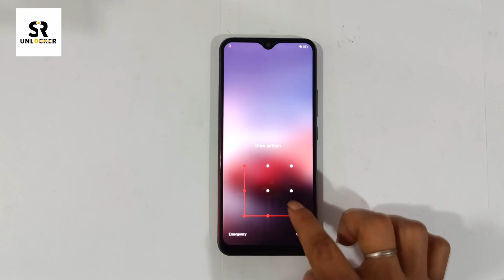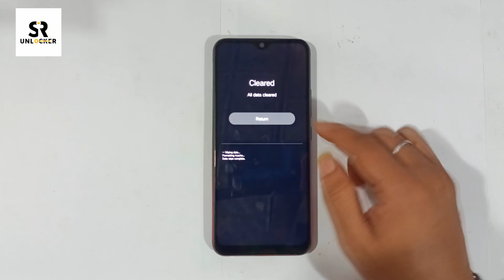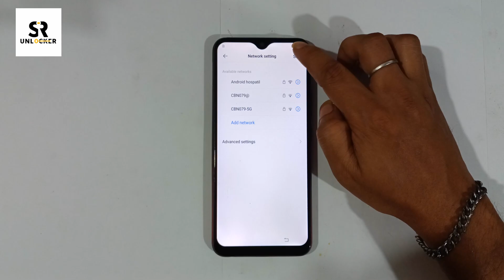Vivo Y12 Hard Reset/Mtk Lock Remove | Vivo Y12 Pin Lock, Pattern,Password, Remove Without Pc 2025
ʟɪᴋᴇ   |  sᴜʙsᴄʀɪʙᴇ   |  sʜᴀʀᴇ   |  ᴄᴏᴍᴍᴇɴᴛ
●▬▬▬▬▬▬▬ஜ۩۞۩ஜ▬▬▬▬▬▬▬●
Welcome to SR Unlocker

Symphony,Walton,Htc,Itel,Lava.
●▬▬▬▬▬▬▬ஜ۩۞۩ஜ▬▬▬▬▬▬▬●